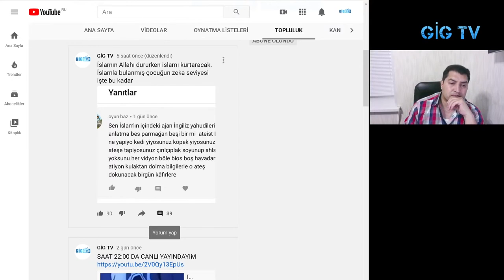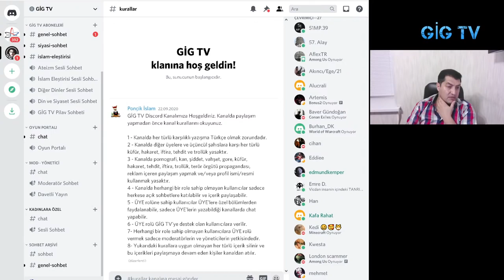İnsanlıktan Anlamayana İnsan Gibi Davranılmaz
Videomuzu Paylaşınız !